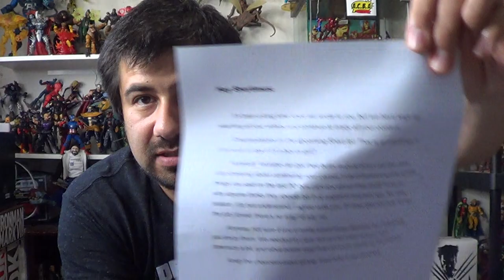Give Aways + PO Box Pick Ups 5:17:17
My Ebay Account